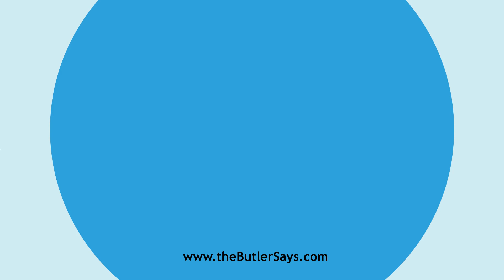Learn how to say this word: "Encalendar"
This is the definition of "Encalendar":
v. t.  To register in a calendar; to calendar.